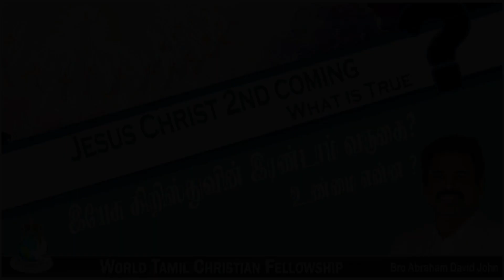Jesus Christ 2nd coming? What is True? | இயேசு கிறிஸ்துவின் இரண்டாம் வருகை? உண்மை என்ன?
Jesus Christ 2nd coming? What is True? | இயேசு கிறிஸ்துவின் இரண்டாம் வருகை? உண்மை என்ன? Message by Bro. Abraham David John, World Tamil Christian Fellowship, London, United Kingdom. for more information.